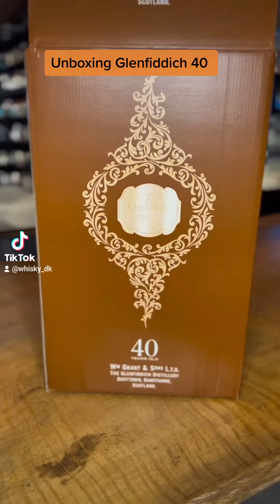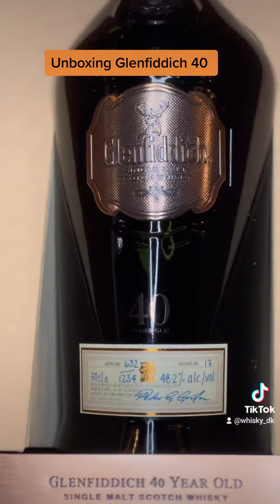Unboxing Glenfiddich 40 Whisky.dk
Se den flotte flaske fra Glenfiddich blive pakket ud af sin kasse hos Whisky.dk